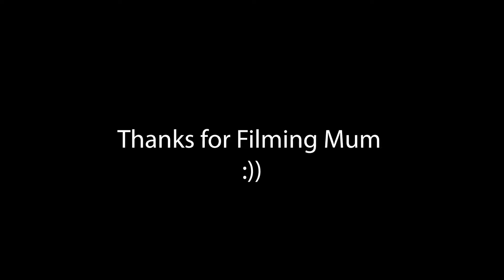Kilcoy Training with Aidan Johnston